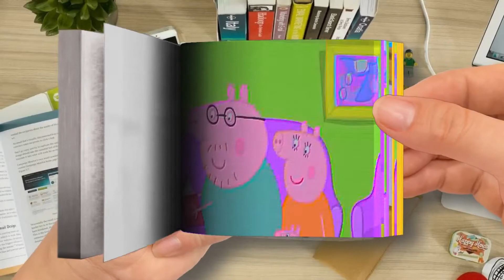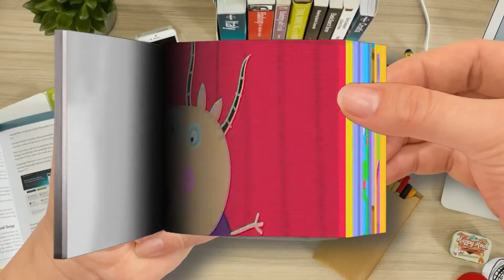Flip Book - Peppa Pig in Hindi - School Play - School ka Natak - हिंदी Kahaniya - Hindi Cartoons fo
Peppa Pig in Hindi - School Play - School ka Natak - हिंदी Kahaniya - Hindi Cartoons for Kids-Part 1
🌈 Flip Book Cartoon
Thanks! 💖💖💖💖💖